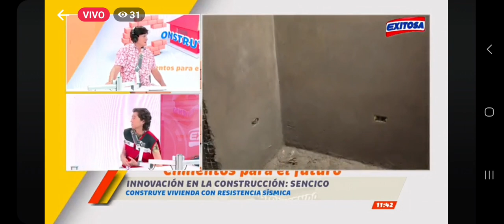Entrevista radio Exitosa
Entrevista a la Ing. Gabriela Esparza